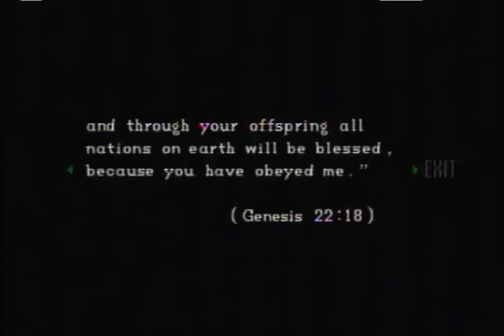let's play Resident Evil part 24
new enemy and things are wrapping up

p.s. the audio is a bit out of sync in the first couple of minutes, not much i can do about that